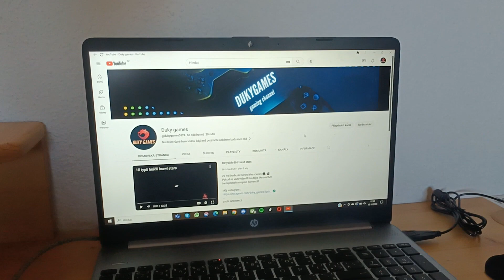LOGITECH G920 UNBOXING + GAMEPLAY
V dnešním videu otevřu nový volant Logitech G920, herní monitor a postavím si nový sim racing setup na kterém rovnou vyzkouším hru Forza Horizon 5.